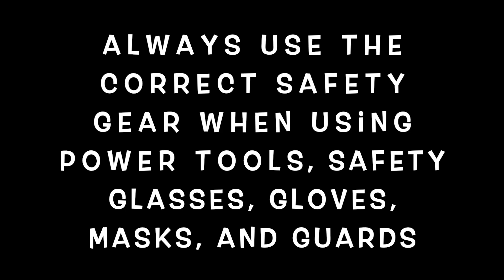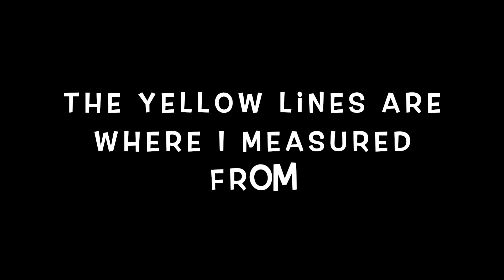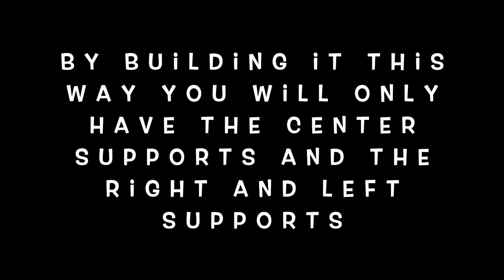DIY Carrier and Deck for PPG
DIY my carrier with new deck and paint for PPG